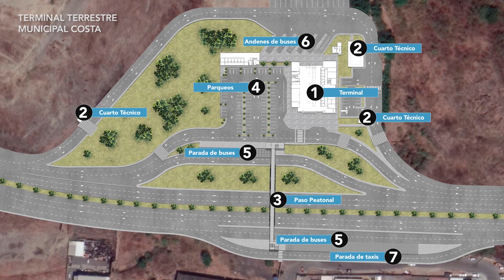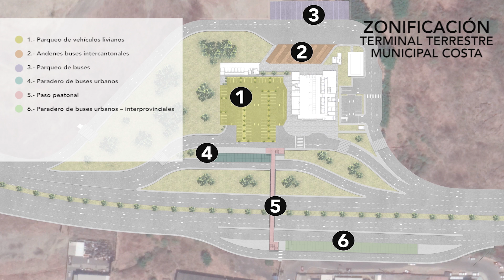proyecto ATM premiere new OK9